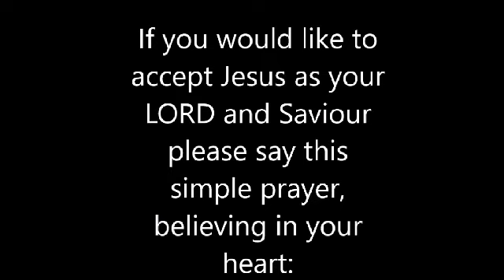The mystery of a Strong Faith Part 1 by Apostle Blessing David Idahagbon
Exigesis into the dynamics of developing an effectual faith to achieve the impossible.